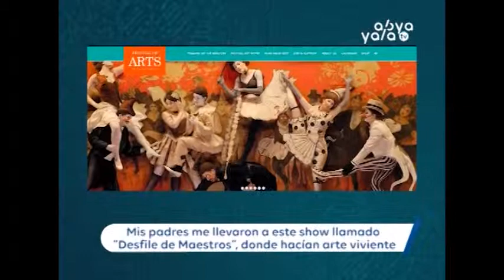Elisabeth Anisimow, la niña pintora de 11 años que ya tiene casi 70 obras en su galería